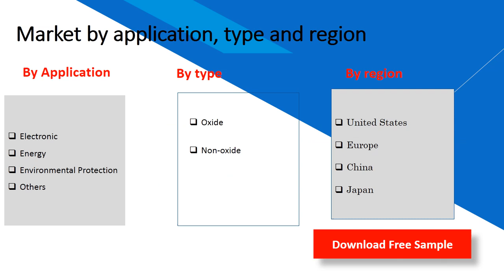Titanate Ceramics Market Research Report 2020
Titanate Ceramics market is valued at US$ xx million in 2020 is expected to reach US$ xx million by the end of 2026, growing at a CAGR of xx% during 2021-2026.This report focuses on Titanate Ceramics volume and value at the global level, regional level and company level. From a global perspective, this report represents overall Titanate Ceramics market size by analysing historical data and future prospect. Regionally, this report focuses on several key regions: North America, Europe, China and Japan etc.